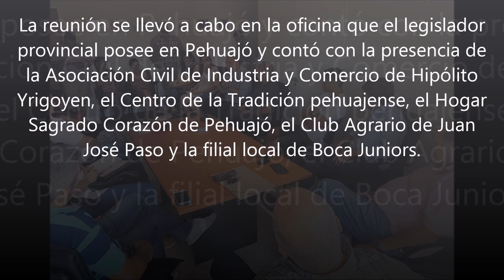Ya son más de 60 las instituciones vinculadas a “Poder Hacer Nuestra Personería Jurídica”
El diputado Avelino Zurro recibió en las últimas horas a cinco nuevas entidades de la Cuarta Sección Electoral, las cuales se sumaron a su programa “Poder Hacer Nuestra Personería Jurídica”.

La reunión se llevó a cabo en la oficina que el legislador provincial posee en Pehuajó y contó con la presencia de la Asociación Civil de Industria y Comercio de Hipólito Yrigoyen, el Centro de la Tradición pehuajense, el Hogar Sagrado Corazón de Pehuajó, el Club Agrario de Juan José Paso y la filial local de Boca Juniors.

Marcos Tamboronea, representante de la Asociación Civil de Industria y Comercio de Hipólito Yrigoyen; y Ernesto Cipolat, integrante de la Filial de Boca en Pehuajó, destacaron lo siguiente: